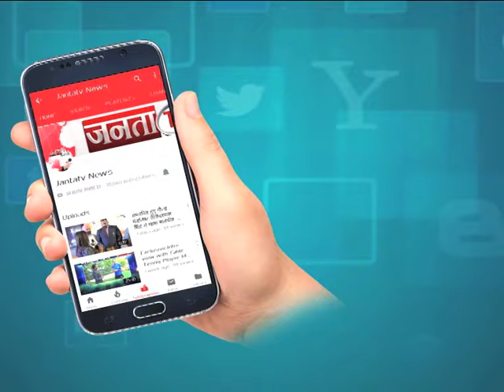PUNJAB ROUND UP में देखें अब तक की बड़ी खबरें